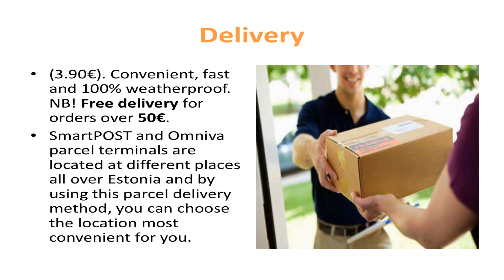Online Organic baby food buy fish products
Suurima valiku ja parimate hindadega ökopood. Greenest.ee mahepood pakub nii vegan tooteid kui ka palju tooteid mis on gluteenivabad. Ökokosmeetika. Biolagunevad nõud ja pakendid ning hooajakaubad.